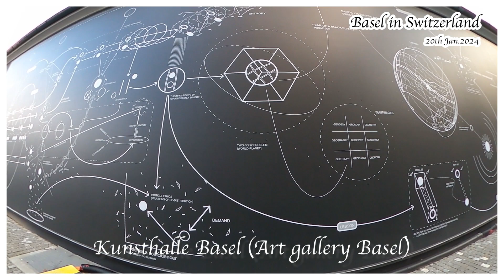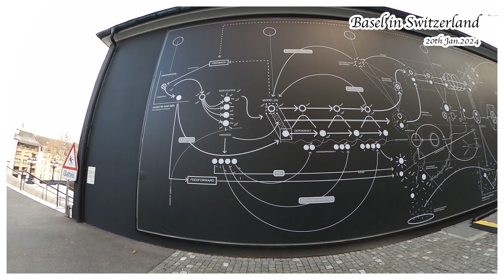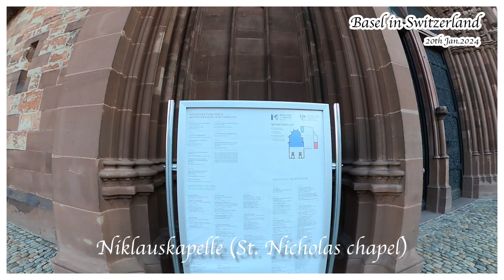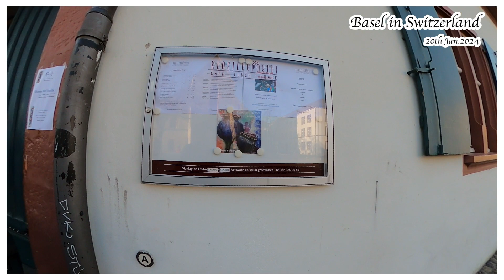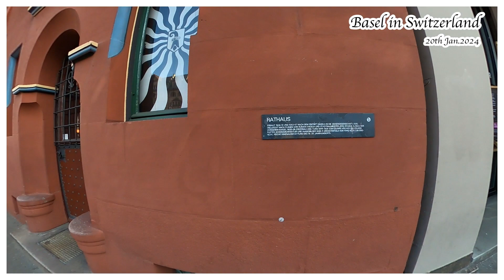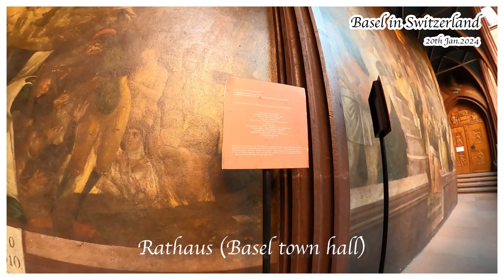Basel - Full Video | Switzerland | 20.01.2024